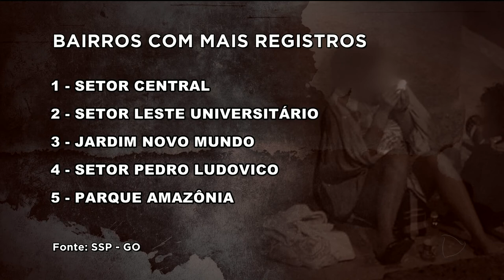BG - St. central é campeão em tráfico de drogas - 27-02-2018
A secretaria de segurança pública divulgou a lista dos cinco bairros de Goiânia com maior número de casos de violência envolvendo o uso de drogas. O centro é o campeão.